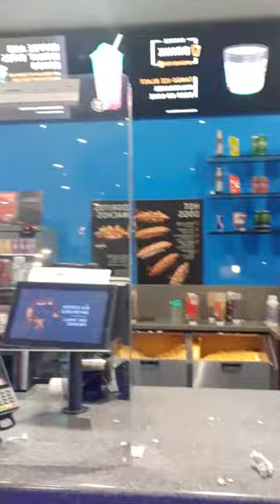vue cinema stratford westfield